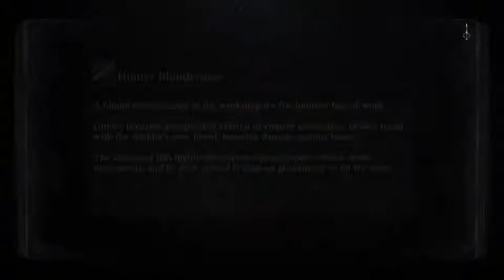Bloodborne - Stream #6 Some fight club - 2 / 2